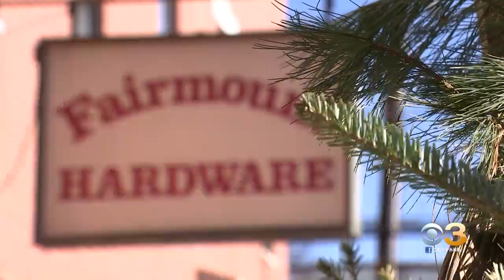Delaware Valley Braces For First Significant Snow In Nearly 2 Years